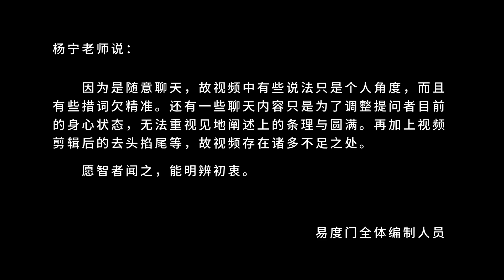他迷失得太深了 易度门 聊天室汇辑2013年2月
他迷失得太深了
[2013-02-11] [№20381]